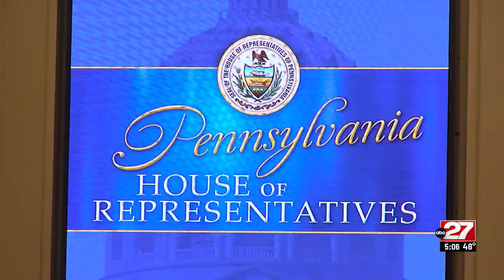Divided Pennsylvania House elects Democrat Rozzi as speaker